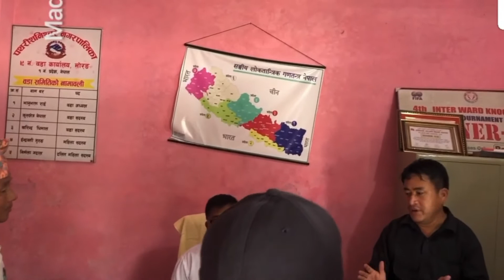कुशे जनसेवा समाज हङकङद्वारा सर्जहाङलाई आर्थिक सहयोग ll Kuse Jansewa Samaj Hong Kong